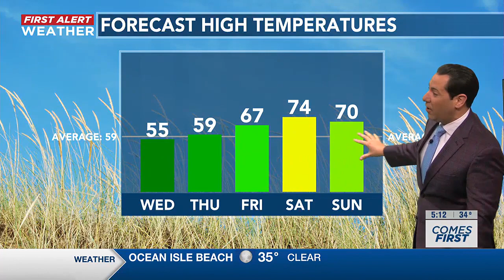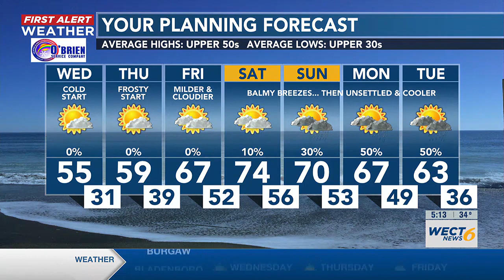Your First Alert Forecast from Wed. morning, Feb. 7, 2024